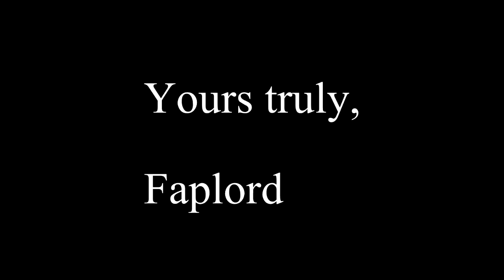TumescentPie In A Nutshell (original)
Originally uploaded Apr 14, 2013 re-uploaded to the official channel Sep 20, 2017

I am an idiot, that is true. I've decided to steal my own content and host it on my official YouTube. Thank you to Faplord for the horrible editing job, really classes it up a lot with the zooms that make a jimmy rustled potato even more rustled. Also special thanks to all that helped keep me annoyed during a 24 hour stream. Sometimes it is hard to be mentally ill, but when you have people on the internet that are willing to try to hurt you for the sport, it can really help push you to the breaking point. In any case, I love my fans. Those of you who stuck with me are DA real mvp.

(just realized I should have put more memes/tropes in these comments. RED/GREEN BANELINGS!)